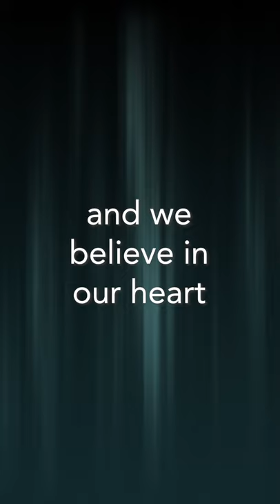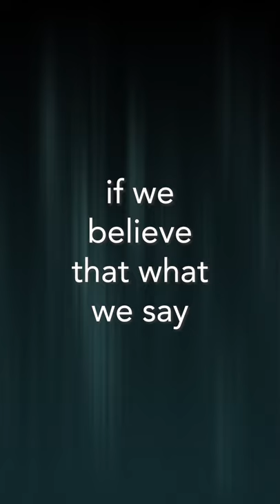The power of your words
Kevin Zadai saw a river of fire in Heaven where God gave him a revelation on the power of words.